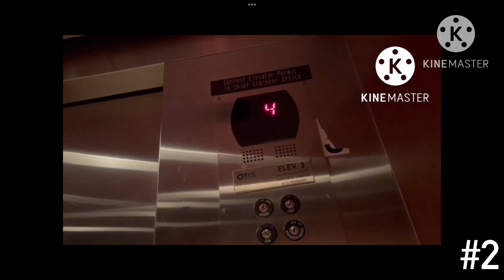Every time the music changes, the images also change